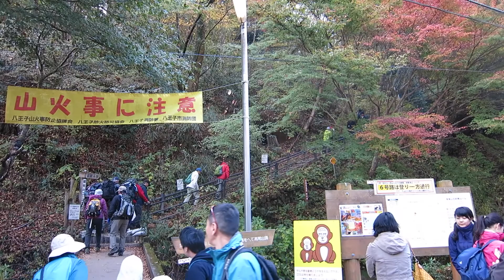Tokyo plus Marcus, pt 2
Japan plus Marcus. The part with the gyoza and the mountain.